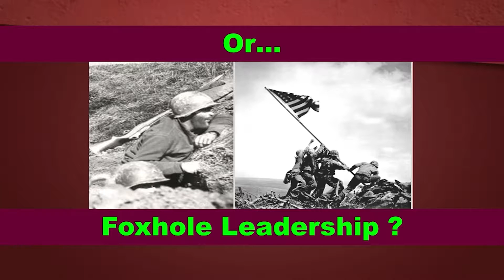14 Boomers, isn’t this the moment you’ve awaited your entire lives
From the PBS television Special entitled "Boomers Up - No Excuse", host and generational expert Chuck Underwood explains why the Silent Generation leaders of the 1990s and 2000s proved to be uniquely vulnerable to greed, corruption, indecisiveness, and dispassionate treatment of American workers. And then he explains why the Boomers, who are still in the early years of their leadership of American business and government, have no excuse for anything short of bold, visionary, ethical, and compassionate leadership. And then he asks them this question. (to contact Chuck about generational speaking or training